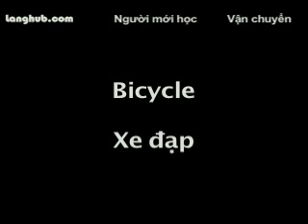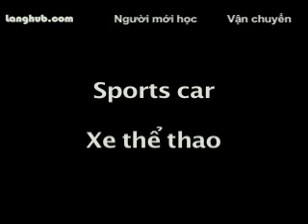Vận chuyển - Langhub.com [học tiếng Anh]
Vận chuyển - Nguồn cung cấp tập tin âm thanh mp3 và các tập tin video cho người học tiếng Anh. Các bài học được viết cho những người tìm cách để học tiếng Anh cho du lịch, thương mại, những người sống ở các nước nói tiếng Anh, hoặc những người chỉ đơn giản là tìm cách để học tiếng Anh.